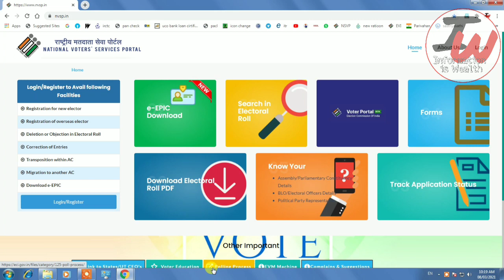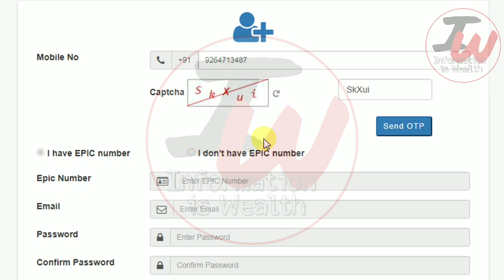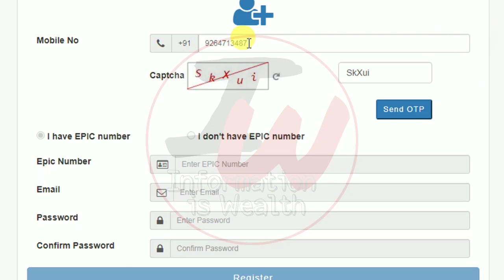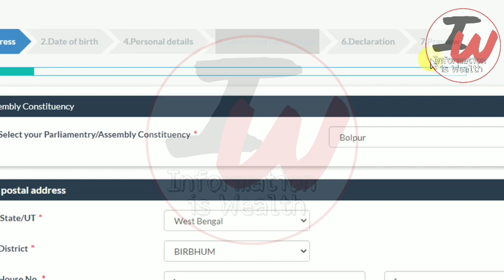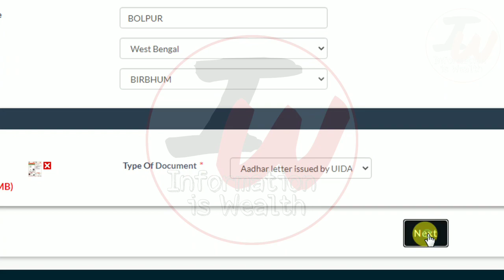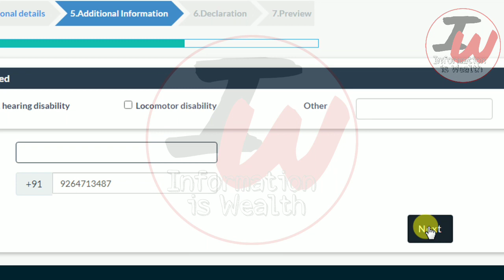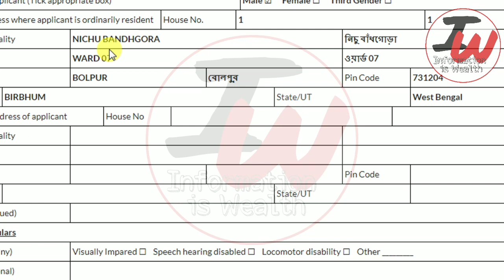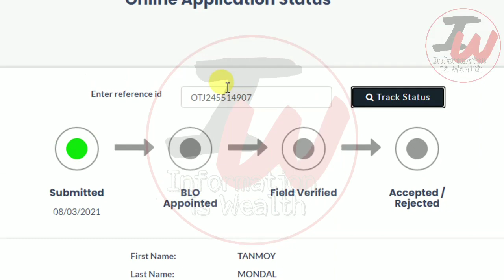Last chance for New Voter Id Card Apply | New Voter Card Online Application | Latest ECI Update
Voter Card Online Apply 2021 || New Voter ID Card Apply Online 2021 || Voter ID Card Online Apply
নতুন ভোটার কার্ডের জন্য অনলাইনে কিভাবে আবেদন করতে হয়
নতুন ভোটার কার্ডের জন্য অনলাইনে আবেদন
নতুন ভোটার কার্ডের জন্য অনলাইনে কিভাবে আবেদন করব
নতুন ভোটার কার্ডের জন্য অনলাইনে অ্যাপ্লিকেশন
নতুন ভোটার কার্ডের জন্য অ্যাপ্লিকেশন
নতুন ভোটার কার্ডের জন্য আবেদন
How to Apply New Election Card 2020
New Voter Online Apply 2020
fresh voter apply 2021
voter id card online application form
nvsp registration
voter id card online apply west bengal 2020
how to apply for voter id
how to apply new election card
नई वोटर कार्ड अप्लाई ऑनलाइन
new voter id
how to apply for fresh voter id
voter id apply
voter id application form
voter id apply online wb
voter id card online apply app
age declaration form kaise bhare
epic number kya hota hai
voter id card online apply bengali
how to apply voter id card online in bengali
how to apply voter id card online 2020
how to apply voter id card online in mobile
how to apply voter id card online mobile
how to apply voter id card online in voter helpline app
how to apply voter id card online in west bengal 2020
how to make voter card online in mobile
how to make voter id card online 2020
how to make voter id card online
how to make voter id card online in mobile
how to make voter id card
how to make voter id
how to make voter card online
how to make voter id card online in mobile 2020
voter id card correction online west bengal
voter list 2021 west bengal
voter card address change online west bengal
voter id card online download
voter id card online apply mobile
voter id card online correction
how to make voter vard in android
how to apply voter